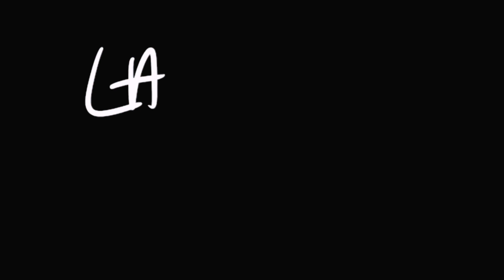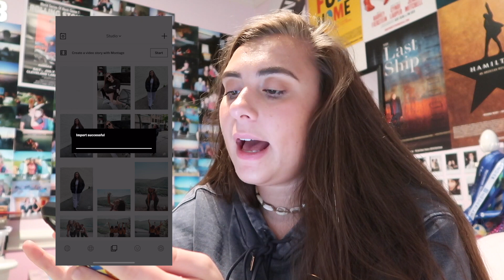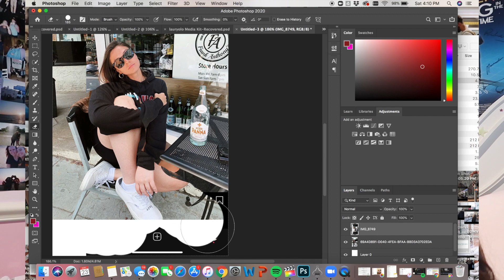Recreating Maggie Macdonald's Instagram Pictures!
In today's video, I am recreating my mother, Maggie Macdonald's Instagram pictures! This video was so much fun and I actually think the pictures turned out well! Which was your favorite?!

Special shoutout to Taylor, Faith, and Aaron for helping me out with this video!!

MY PODCAST GIRL ON A TRAIN IS OUT NOW!

FAQ!
what college do you attend? marymount manhattan college
what are you majoring in? i am double majoring in musical theatre and public relations & strategic communications. i am also minoring in business management